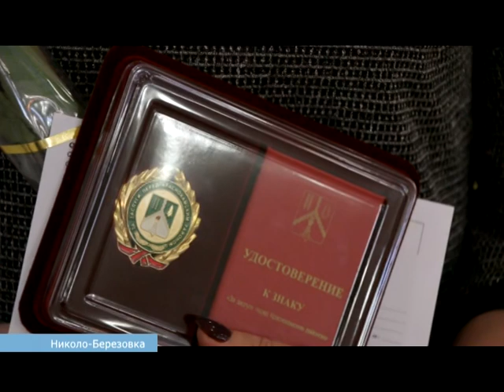В Краснокамском районе отметили День республики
В районном доме культуры состоялось торжественное мероприятие, посвященное Дню республики. Как всегда звучали слова поздравлений, вручались награды и подарки. Самые яркие моменты праздника смотрите в нашем следующем материале.